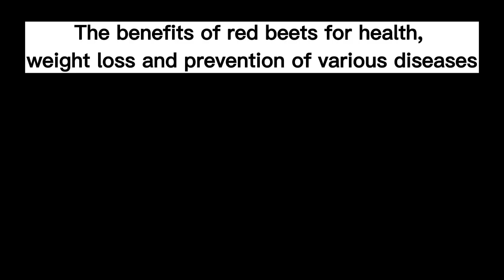The benefits of red beets for health, weight loss and prevention of various diseases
Last video : Gladiator 2 movie .Filming will begin in May in Ouarzazate, Morocco